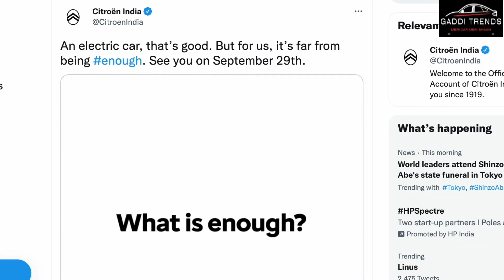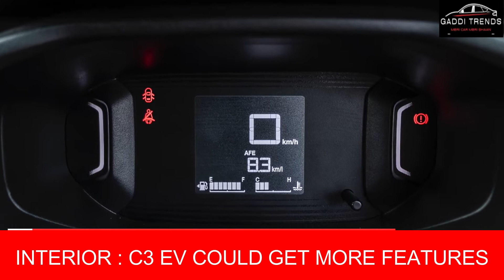Citroen C3 EV is here | Tiago Ev rival or nexon ev rival? | new confirmed details about Citroen EV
Citroen is about to launch new electric car on 29th September which will be one of the most affordable electric car in India. So, in this video, we are talking about what to expect from citroen electric car which could be electric version of c3.